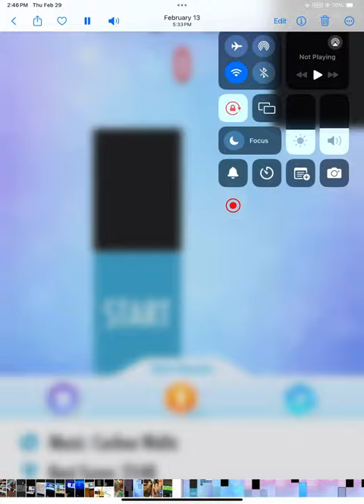Piano tiles 2 cuckoo waltz 2550 with 2 revives (14.6tps)